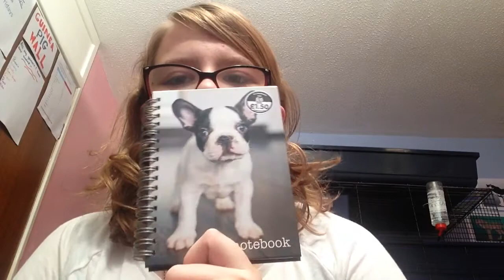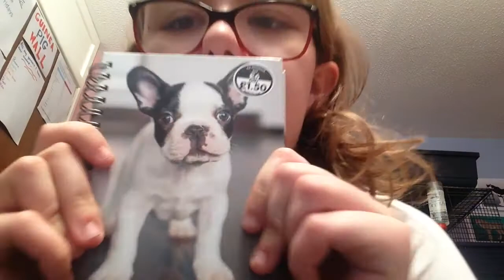Shopping With Mum, Vlog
Spending some time with my mum!